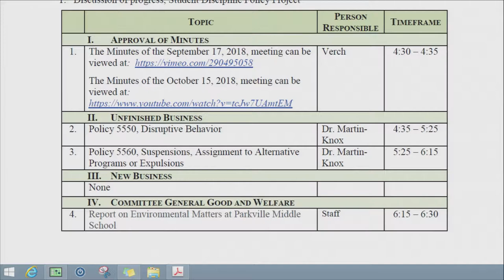Policy Committee Meeting 11 12 18